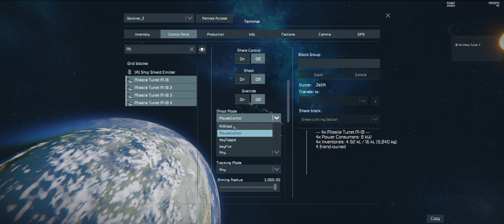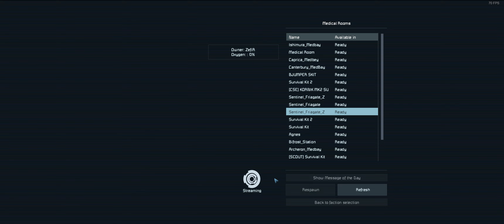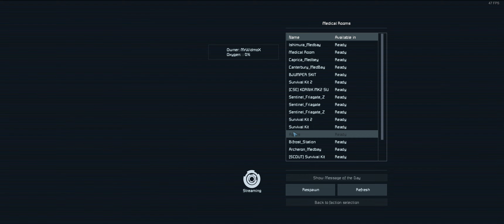Space Engineers . Walka z Adminem .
Nie równa walka z adminem który Frakcje Imperium napastował przez godzine walczać taktyką podjazdową jak tchórz . Oblężenie naszej stacji zakończyło " mini event " . Imperium straciło dwa statki z czego jeden niewinny transportowiec wypełniony cennymi surowcami .